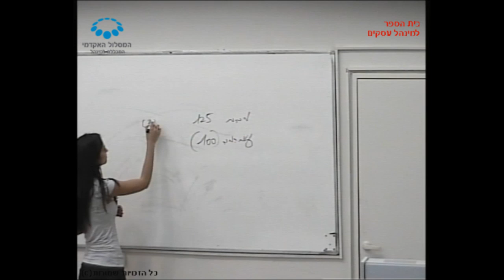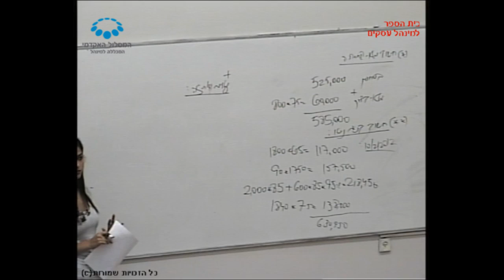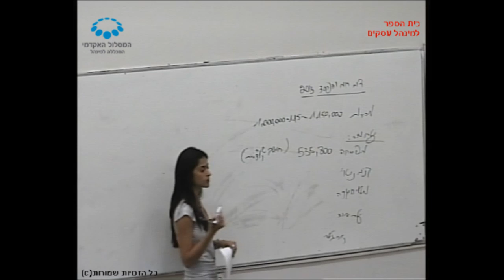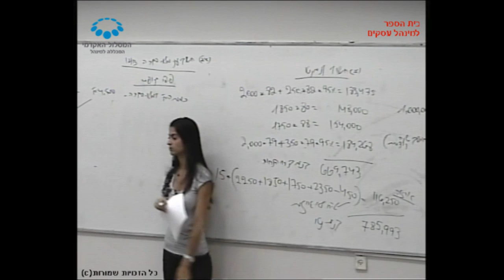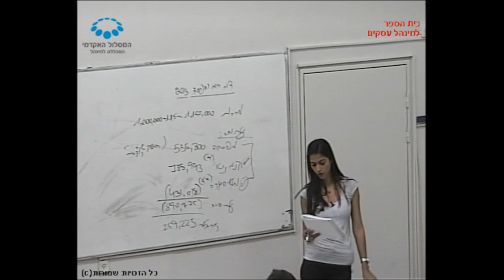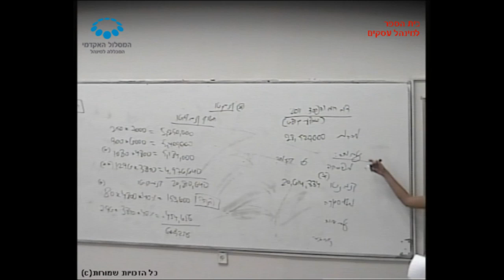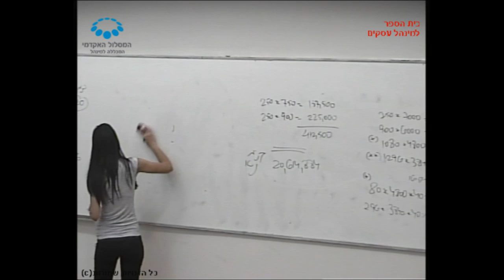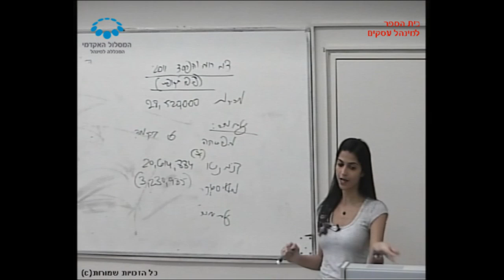קורס "יס' החשבונאות א'" - תרגול 4 / רו"ח גילי בראונשטיין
תרגול 4 בקורס "יסודות החשבונאות א'" שהועבר בתאריך 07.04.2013 על ידי רו"ח גילי בראונשטיין בנושא
מלאי. במסגרת לימודי התואר הראשון בבית הספר למינהל עסקים, המסלול האקדמי המכללה למינהל